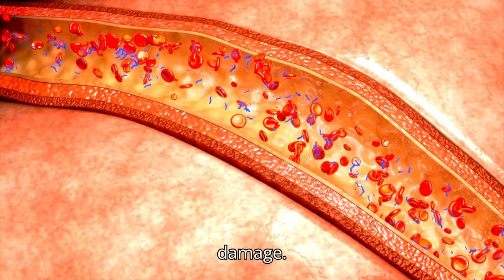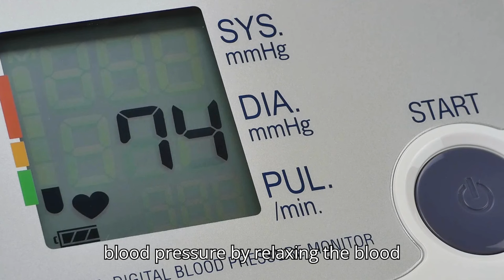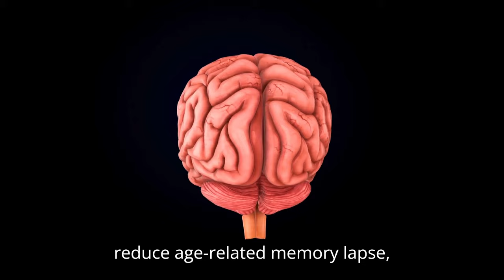10 Incredible Health Benefits of Celery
From boosting hydration to fighting inflammation, celery is more than just a crunchy snack. Dive into the world of this superfood with us as we explore 10 amazing benefits that celery brings to the table. Whether you're looking to enhance your diet or discover new health hacks, this video is your ultimate guide.

00:00
00:04
Today we're diving into a super food that's crisp, refreshing, and packed with benefits.
00:09
Yes, I am talking about celery.
00:11
So stick around as I reveal the 10 amazing health benefits of celery that you absolutely need to know.
00:17
Benefit #1 Hydration Did you know that celery is made-up of about 95% water? This makes it a perfect snack for staying hydrated, especially on those hot summer days.
00:30
Benefit #2 Rich in antioxidants, Celery is loaded with antioxidants like vitamin C, beta carotene, and flavonoids.
00:40
These compounds protect your cells, blood vessels, and organs from oxidative damage.
00:46
Benefit #3 supports weight loss thanks to its low calorie content and high water volume.
00:53
Celery can be a fantastic addition to your Weight Loss Diet, helping you feel full and satisfied without the extra calories.
01:01
Benefit #4 Reduces inflammation Celery contains lutolin, an antioxidant that reduces inflammation and may help prevent chronic diseases.
01:12
Benefit #5 Aids and digestion The high water content and insoluble fiber in celery support healthy digestion and prevent Constipation.
01:23
Benefit number six lowers high blood pressure.
01:27
Celery seeds contain phthalates, which can help lower high blood pressure by relaxing the blood vessels.
01:34
Benefit #7 Alleviate stress The magnesium and celery can help soothe the nervous system, making it a great snack for stress relief.
01:44
Benefit #8 promotes healthy skin The hydration and vitamins A&C and celery can contribute to maintaining healthy, glowing skin.
01:54
Benefit #9 enhances brain health.
01:58
Lutolin has also been shown to reduce age-related memory lapse, supporting brain health as you age.
02:04
And last but not least, benefit #10 supports heart health.
02:09
The fiber, antioxidants, and other compounds in celery contribute to cardiovascular health, keeping your heart happy and strong.
02:19
There you have it, 10 incredible reasons to add celery to your diet.
02:23
Whether you're crunching on it raw, blending it into a smoothie, or adding it to your cooking, celery is a powerhouse of nutrition and health benefits.
02:31
02:38
Until next time, stay healthy and energized.